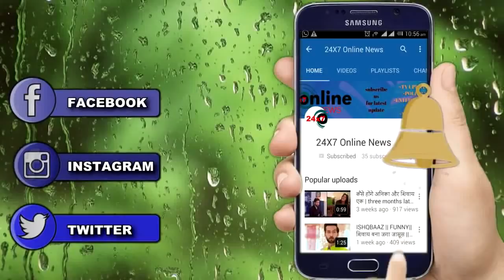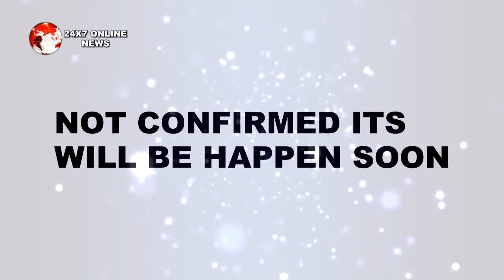NIMKI MUKHIYA || होगी फिर से एक और RACE